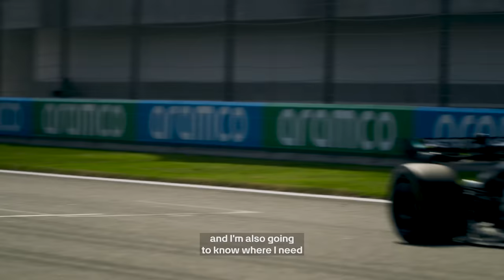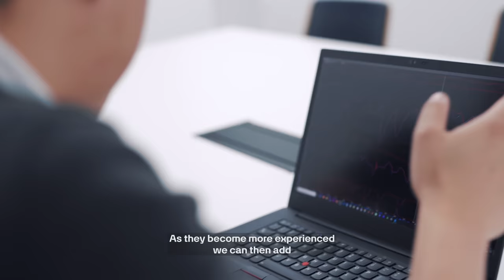How We Prepare a Rookie for an FP1 Session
Every season, two FP1 sessions must be completed by a rookie driver. 👏 In Mexico, we'll have Fred Vesti driving the W14. Fred and the Team explain why these rookie sessions are so important and what preparation is required.